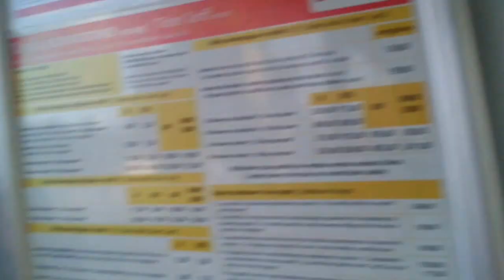DAMY RADĘ,GDY MAZUR ZA DORADZANIE NA STRONĘ PEPICZKÓW PRZEPĘDZIMY I PO LICHWIE!!!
A CZEMU JANEK WITEK I ZA CO JAŚKO NIE LUBIŁ WARSZAWY TU W POLSCE,-A???//JAŚKO MACIEJ NIE LUBIŁ WARSZAWY,BO TU W POLSCE ZA SŁABE JEST METRO!!!//METRO JEST ZBYT KRÓTKIE//-TYLKO KILKA STACJI LICZY SOBIE TA NOWA LINIA,TO CZYLI TYLE,CO NIC!///A DAWIDEK KOGUCIK ZA CO NIE LUBIŁ WARSZAWY,-BO W WARSZAWIE CHAMY POLSKIE GAPIA SIĘ I GAPIA WCIĄŻ///GAPIA SIĘ I GAPIĄ//A CO ONA TAK NA MNIE SIĘ GAPI?//-A,CO ON NA MNIE TAK SIĘ GAPI?///TAK ZAWSZE MÓWIŁ DAWIDEK KOGUCIK I POTEM ZROBIŁ SOBIE WYCIECZKĘ PO POLSCE!///AŻ DO WROCŁAWIA POJECHAŁ,DO STREFY LEPSZEJ KULTURY,BO TO TU, W WARSZAWIE PADŁO NIE RAZ SŁOWO CHAM,-PAN CHAM,---CHAMSTWO STRASZNE!DO KOGO TA MOWA?///W POLSCE I DO POLSKI,DO POLAKÓW JEST TA MOWA:BĘDZIECIE SIĘ STALE UCZYĆ,ALE DO POZNANIA PRAWDY NIGDY NIE DOJDZIECIE!!! BIBLIA!!//-TAK UCZY BIBLIA ŚWIĘTA//-WIADOMO PRZECIEŻ ,ŻE POLACY UCZĄ SIĘ DLA SZPANU,BO TU NAUKA DLA NAUKI I SZTUKA DLA SZTUKI///-CZYLI,ŻE ŻADNEJ SZTUKI PRAWDZIWEJ,BO GDY WSZYSTKO TO TRÓJCE POGAŃSKIE,JAK RÓWNIEŻ KULT KOBIETY/-FAŁSZYWY PRZECIEŻ,BO I PSYCHOLOGICZNIE MOŻNA POKAZAĆ I FILOZOFICZNIE MOŻNA POKAZAĆ,ŻE TE NAUKI RZYMSKO-ŁACIŃSKIE SĄ WZIĘTE ŻYWCEM Z POGAŃSTWA I NIE TYLE,ŻE SĄ NIEPRAWDZIWE,ALE ,ŻE SĄ JEDNYM WIELKIM OSZUSTWEM SZATAN ZAWSZE KŁAMAŁ I SŁUDZY SZATANA TEZ KŁAMIĄ NA POTĘGĘ:JEZIORO KŁAMCÓW/-RZEKA ZŁODZIEI!!! MAKRYNA MIECZYSŁAWSKA JECHAŁA PEWNIE DO SAMEGO RZYMU NA DOBRYM WOZIE. ,NIESIONA PRZEZ BARDZO WIELU MURZYNÓW DIABŁA//-CZY MAKRYNA JECHAŁA DO PAPIEŻA Z MISJA JAKĄŚ,CZY GŁOSIŁA PO DRODZE DO RZYMO--ŁACINY PRAWDĘ Z PISMA ŚWIĘTEGO BIBLII?Z PEWNOŚCIĄ,-NIE!EDUKACJA W RADIU CONCHITA EXTRA,TO COŚ BARDZO ZNANEGO,ŻE LUDZIE WIEDZĄ IŻ KAŻDY NAUCZYCIEL .TEŻ NAWET MUSI SIĘ DOKSZTAŁCAĆ!/CHCIAŁ,CZY,-NIE,TO I TAK DOŚWIADCZENIE CZYNI MISTRZA!NAWET,GDY NAUCZYSZ SIĘ KILKU JĘZYKÓW OBCYCH DOBRZE JEST,ABYŚ DALEJ UCZYŁ TEŻ KOGOŚ INNEGO,ABY SIĘ ZAPRAWIĆ W BOJU!//PIERWSI CHRZEŚCIJANIE,GDY SZLI GŁOSIĆ DWÓJKAMI,BO JEZUS 72-U WYSŁAŁ PO DWU,ABY SZLI OD DRZWI DO DRZWI//-WTEDY OWI CHRZEŚCIJANIE ZAPRAWIALI SIĘ W BOJU O WIARĘ!!!//SZATAN NIE ŚPI I PRAKTYCZNIE DIABEŁ ZAWSZE DZIAŁA,ŻE CIĘŻKO BARDZO BYŁO UTRZYMAĆ SIĘ PIERWSZYM CHRZEŚCIJANOM W WIERZE ZE WZGLĘDU NA PRZEŚLADOWANIA CHOĆBY//-NATOMIAST ŻYDOM TEŻ BYŁO W OGÓLE NAWET I PRAWDĘ POZNAĆ O CHRYSTUSIE,GDY SAMI SOBIE NABRUŹDZILI I CHRYSTUS BYŁ NOWOŚCIĄ DLA NICH,CHOĆ NIE MUSIAŁ JEZUS CHRYSTUS BYĆ NOWOŚCIĄ ZE WZGLĘDU NA 312 PROROCTW,KTÓRE SIĘ NA NIM SPEŁNIAŁY!/-BADAJCIE PISMA,CZY TAK SIĘ RZECZY MAJĄ,-BIBLIA!!!//GŁOSILI WIĘC ZE WZGLĘDU NA WYDANIE ŚWIADECTWA O CHRYSTUSIE I SAMI SIĘ W WIERZE WZMACNIALI//APOSTOŁ PAWEŁ ZABRAŁ DO GŁOSZENIA NAWET MŁODEGO TYMOTEUSZA/-DOBRZE ZROBIŁ!!!//WIEDZA Z PISM WZRASTAŁA/-WIARA TEŻ WZRASTAŁA//-TAK WSPANIALE WYKSZTAŁCENI ŚWIADKOWIE JEZUSA CHRYSTUSA/-ŚWIADKOWIE JAHWE/-ŚWIADKOWIE BOŻY NIE POTRZEBOWALI W KONSEKWENCJI WZRASTANIA W WIERZE UPEWNIENIA W POSTACI CUDÓW DLA POPARCIA,ŻE SA NA DOBREJ DRODZE,BO DUCH JAHWE I TA CIĄGLE ICH WSPIERAŁ W DZIAŁALNOŚCI GŁOSZENIA EWANGELII O CHRYSTUSIE CO DO NADCHODZĄCEGO KRÓLESTWA JEGO!!!PSALM 110 MÓWI PROROCZO WŁAŚNIE,ŻE JAHWE DAŁ MU PANOWANIE I WŁADZĘ NAD ZIEMIĄ/ CZY CHCESZ TERAZ PRZYŁĄCZYĆ SIĘ DO ZBORU,KTÓRY GŁOSI,AŻ DO SAMIUTKIEGO KOŃCA TEGO ZŁEGO SYSTEMU RZECZY?,-ZAPRASZAM/-ZAPRASZAMY PAŃSTWA BARDZO SERDECZNIE SIĘ PRZEKONAĆ,ŻE W ISTOCIE SKORO BIBLIA JEST SPÓJNA LOGICZNIE,TO NIE MA INNEJ DROGI ZBAWIENIA,JAK TA,DROGA BOŻA DROGA:NIE W LEWO,NI W PRAWO NIE ZBACZAJ JUŻ Z NIEJ!!!/CZASEM TRZEBA PRZEJŚĆ PRYSZNIC OŻYWCZYCH WÓD PŁYNĄCYCH ZE SŁOWA BOŻEGO:HEJ PRAGNĄCY,PRZYJDŹCIE TU,-WODĘ ŻYCIA DARMO PIĆ. !/-ZAPRASZAMY!!/-JESZCZE NIGDY NIE BYŁO TAK DOBRZE ,JAK TERAZ W XXI WIEKU,ŻE PRAWDY BIBLIJNE MOŻNA POZNAWAĆ W INTERNECIE,A POTEM MOŻNA PRZEKAZYWAĆ DALEJ JAKO ŚWIADKOWIE POWTARZAJĄC. RANO,W POŁUDNIE,WIECZOREM,CZY NAWET IW NOCY! GDZIE NIE MA MIŁOŚCI,TO ŻADNA WIEDZA NIE MA WARTOŚCI//PUSTE I PRÓŻNE SŁOWA U LOCH NA ROZRODZIE 500+!!! PAŃSTWO DA//SPANIE ZA DARMO NAUKA ZA DARMO WSZYSTKO ZA DARMO,GDY LIDKA MUSIAŁA ODPRACOWAĆ KIEDYŚ,A DZIADUKI CHCĄ I CHCĄ//! DZIKA REPRYWATYZACJA MIESZKAŃ!/ZŁODZIEJE MIESZKAŃ//AFERA W WARSZAWIE!CWANIAKI MUSZĄ SPORO SIĘ UCZYĆ,ABY NABRAĆ KOGOŚ? TAK!!